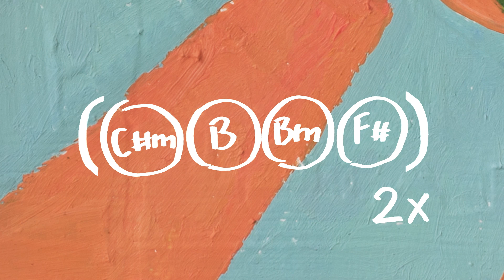Marisa Monte | Quanto Tempo (lyric vídeo com cifra)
Ouça o álbum "Portas" nas plataformas digitais: mm.lnk.to/Portas

QUANTO TEMPO
(Marisa Monte/Pretinho da Serrinha/Pedro Baby)

Quanto tempo, tempo tem
Eu não sei não lembro muito bem
Mas aquele sentimento eu não esqueço

Foi pensando em alguém
Que eu quis fazer uma canção
E as palavras só agora eu entendo

Deixa o pensamento livre para imaginar
Qualquer coisa que você quiser cantar
Sei lá, é só deixar,
A canção vai te levar
Onde você quer chegar

E as palavras só agora eu invento

Deixa o corpo leve, deixa a onda te levar
Qualquer coisa que você quiser dançar
Vem cá, é só deixar,
A canção vai te levar, onde você quer chegar

Ficha Técnica:
Marisa Monte – Violão de nylon, percussão
Dadi – Baixo, Piano Fender Rhodes, percussão
Davi Moraes – Violão, Hi-Hat, percussão
Pedro Baby – Violão, Guitarra Fractal, Shaker, percussão
Pretinho da Serrinha – cavaquinho
Marcelo Camelo – pandeirola

ARRANJO – MARCELO CAMELO
CORDAS
Ana Carolina Damásio - violino II
Ana Cláudia Serrão - violoncelo
Ana Cristina Fernandes Pereira - violino I
Ana Filipa Serrão - violino II
Andre Liborio - violoncelo
Ândria Bandjai - violino I
Inês Nogueira - violino II
Jacqueline Monteiro - violino II
Joana Cipriano - viola
Joana Tavares - viola
José Pereira - violino I
Juan Maggiorani Mollegas - violino II
Leonor Palha - violino I
Lúcia Salvado - violino I
Marco Pereira - violoncelo
Margarida Almeida - violoncelo
Miguel Sêrro Ferreira - violino I
Pedro Meireles - viola
Sandra Martins - viola
Yelyzaveta Valdman - violino II

SOPROS
Ana Catarina – flauta
Diogo Duque - flauta
Elmano Coelho - saxofone

GRAVADO ENTRE OUTUBRO/2020 E ABRIL/2021 POR DANIEL CARVALHO (RJ), ANDRÉ TAVARES (LIS) E ARTHUR DAVID (LIS)

MIXADO ENTRE MARÇO E ABRIL/2021 POR DANIEL CARVALHO (RJ)

MASTERIZADO EM MAIO/2021 NO STERLING SOUND STUDIO POR GREG CALBI E STEVE FALLONE (NY)

DIREÇÃO GERAL_
Marisa Monte

DIREÇÃO EXECUTIVA_
Simon Fuller

UMA REALIZAÇÃO_
Phonomotor

PRODUÇÃO EXECUTIVA_ Maria Fortes
ASSISTENTE PRODUÇÃO_ Fefê Oliveira
CONTEÚDOS E MÍDIAS DIGITAIS_ Vic Oliveira e Bruna Canalini
ENGENHEIRO DE SOM_ Daniel Carvalho
ASSISTENTES DE GRAVAÇÃO_ Márcio Barros e Alex Olimpio
CIFRAS_ Dadi

Álbum visual a partir da série PORTAS de Marcela Cantuária

Batman Zavareze

VIDEO_ Marcio Zavareze, Fred Alves, Elisa Mendes e Vic Oliveira
EDIÇÃO_ João Oliveira, Vic Oliveira e Elisa Mendes
DIREÇÃO DE ANIMAÇÃO_ Eduardo Souza
ANIMAÇÃO_ Rafael Galo
IDENTIDADE VISUAL_ CUBÍCULO
MANUSCRITO_ Mano Bernardes
FOTOS_ Leo Aversa, Vicente de Mello, Vic Oliveira, Elisa Mendes e Batman Zavareze